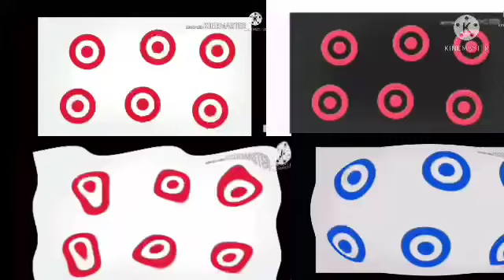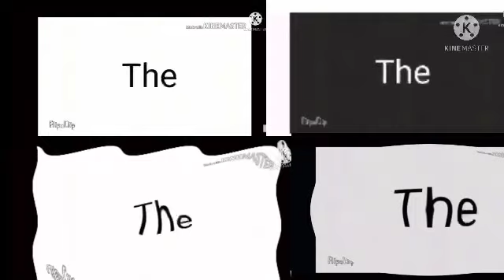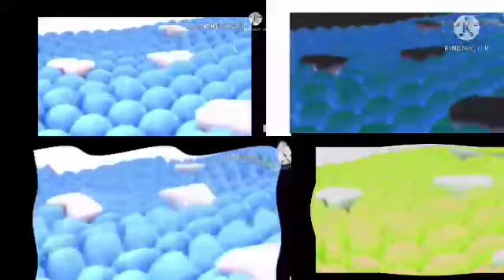The weather best animation logos quad 1